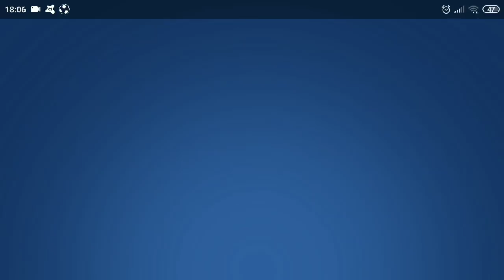🔥OPENING🔥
Sorry za clickbate 😂
Já musel, ale příští týden snad a říkám vám, že ten edit bude t.o.p.